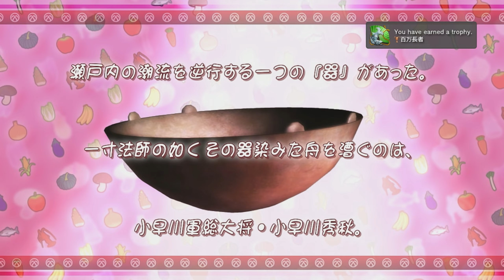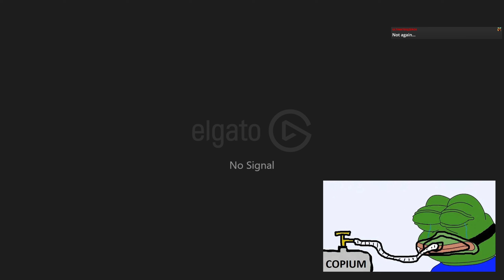Let's Play Sengoku Basara 3: Utage (Part 13) - Hideyaki's Food(?) Adventure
I have literally nothing to say (good at least) about Hideyaki, and you can tell Utage isn't putting its best foot forward either.

Also yeah the mClassic seems to have a shelf life for sure.